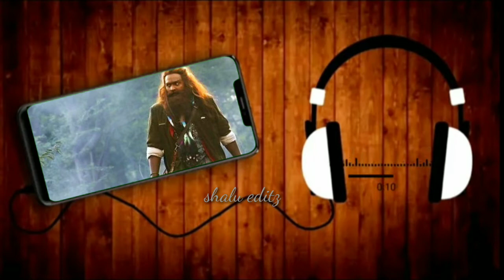Labaam movie bgm/ Ringtone/ vijaysethupathi mass bgm